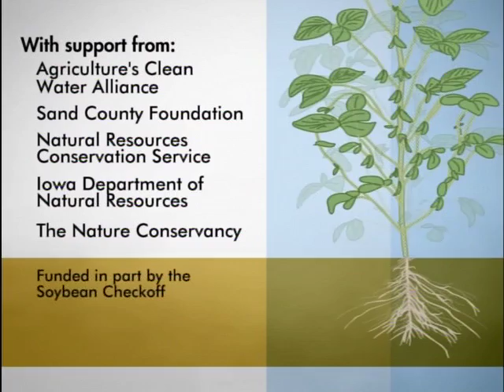Water Monitoring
An overview of water quality monitoring efforts in Iowa, why it is done, and tools used, and .